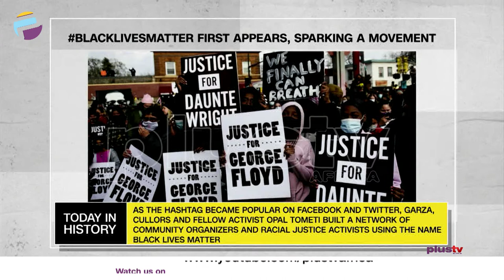BlackLivesMatter First Appears | Body Of Naya Rivera Recovered From Lake Piru | TODAY IN HISTORY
TODAY IN HISTORY - July 13th

BlackLivesMatter First Appears, Sparking A Movement - 2013

Body Of Naya River Recovered From Lake Piru - 2020